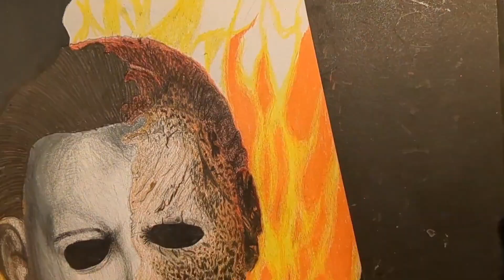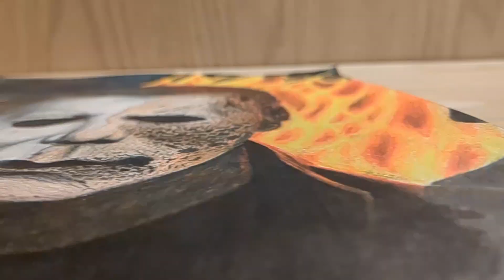HALLOWEEN 1978 / KILLS SPILL ART DRAWING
Comment what I should draw next.

MUSIC

Halloween (1978) Main Theme by John Carpenter

Halloween Kills Main Theme by John Carpenter

From The Fire by John Carpenter

Payback by John Carpenter

Unlock The Door by John Carpenter

Also consider following me on TikTok @TruPirate22